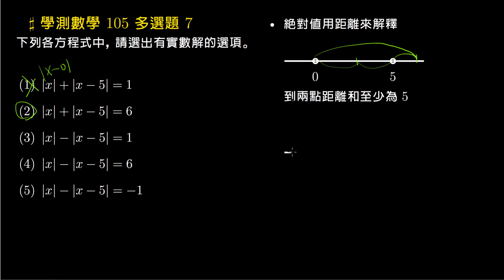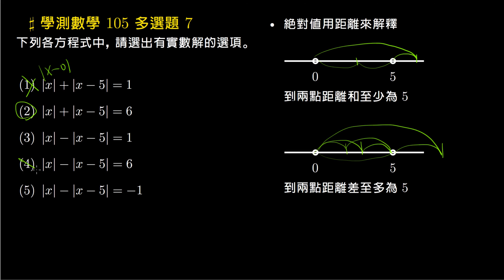【學測數學】105 多選7：絕對值方程